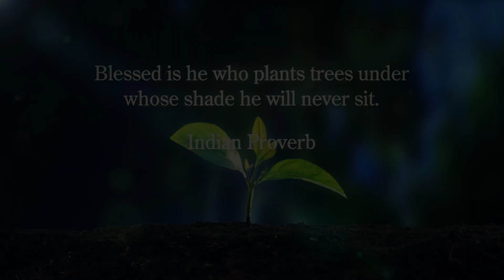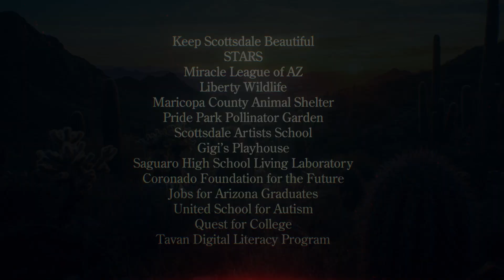Scottsdale Leadership Project Lead It Forward